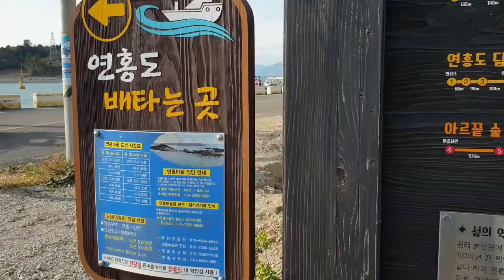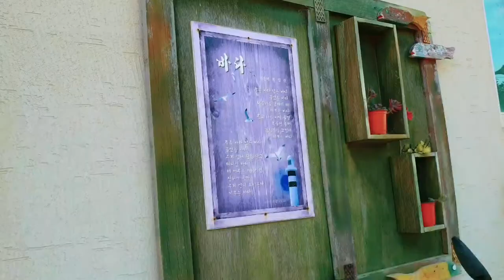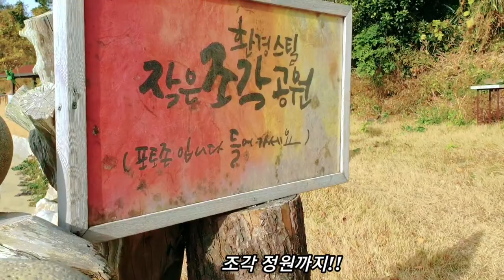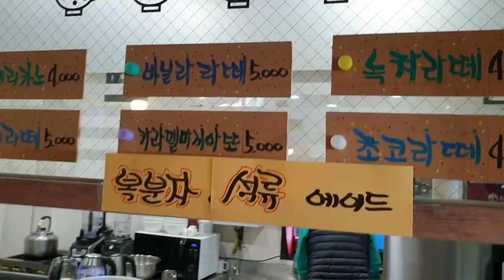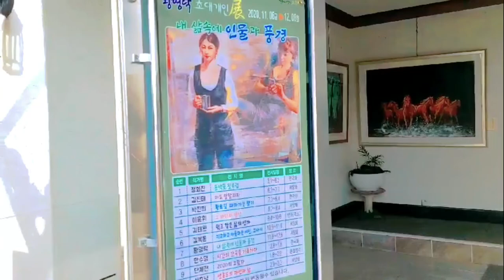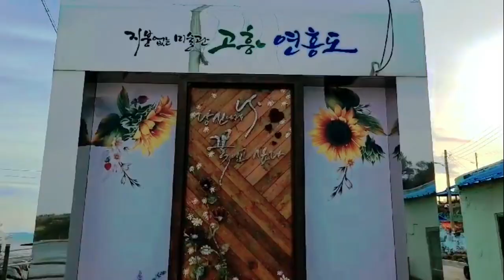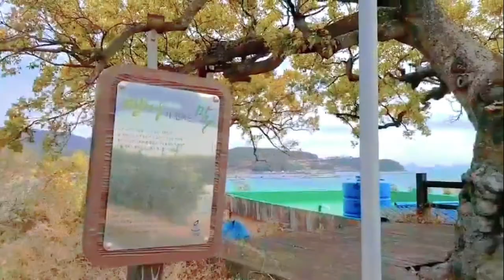지붕 없는 미술관 예술의 섬 고흥 연홍도 - 지붕 없는 미술관과 지붕 있는 미술관 연홍미술관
이 영상은 지붕 없는 미술관이라 불리는 예술의 섬 고흥 연홍도를 보여드립니다.  배로 5분도 안걸리는 작은 섬 연홍도는 섬 마을 전체가 아름다운 벽화나 조형물로 가득하여 유명해진 국내 유일한 예술의 섬입니다.
지붕 없는 미술관 안에 지붕 있는 미술관도 있어서 1년에 10회나 전시회가 열리니 볼거리가 가득한 섬이죠.  아름다운 해안가를 따라서 즐비한 조형물을 보며 걷노라면 섬의 아름다움이 2배가 됩니다.  화가이신 관장님이 15년 전부터 섬을 꾸며오셨으며 현재도 계속 섬을 아름답게 가꿔나가고 계시니 앞으로 더욱 볼거리가 기대되는 곳이랍니다.